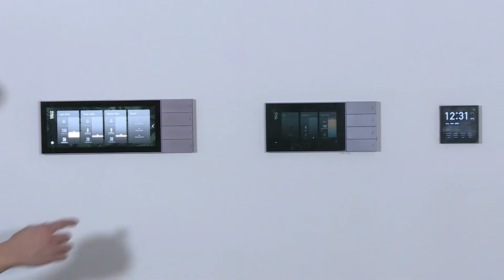LifeSmart－Dimming Demo with Nature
How to perform the most efficient and effective dimming on Nature？
——You can set several scenes on Nature for different light brightness, color temperature, and on/off status, in order to provide the most suitable light condition at home.